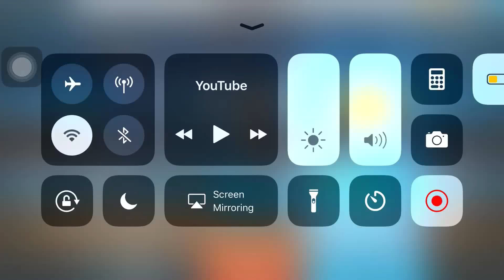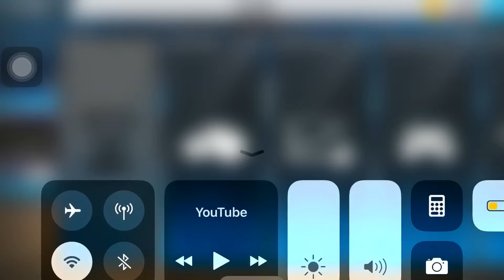Wow 😲 Oladipo Taking the Charge 2K17 awkward